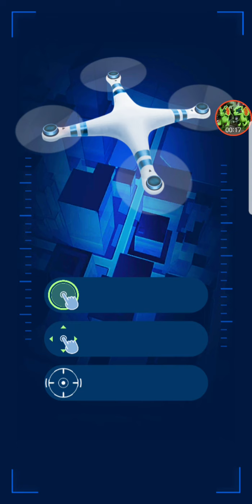Spooky Dinosaurs! Jurassic World ALIVE ep81 HD